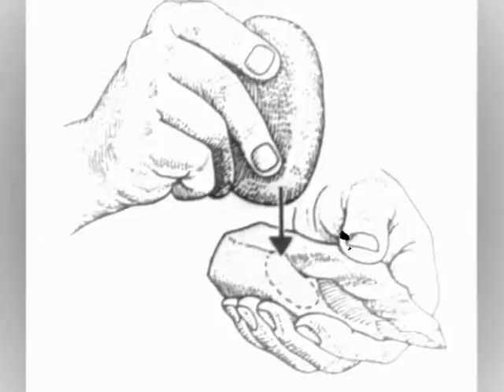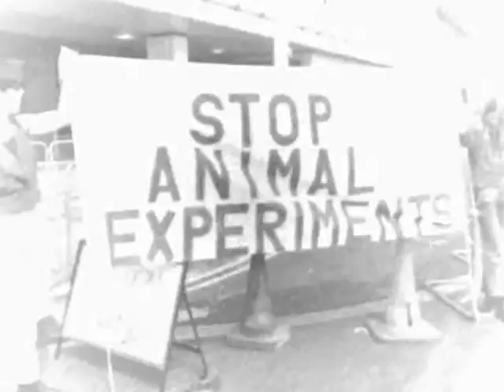Project Human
My first video, enjoy.